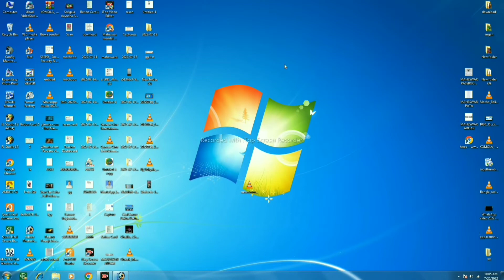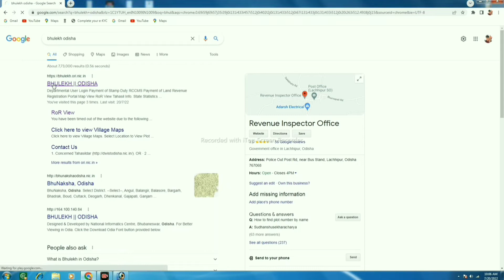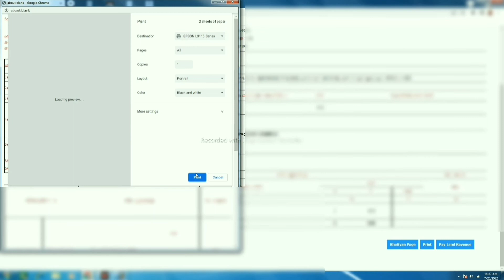Jami pata downloadKamiti kariba, How to download jami pata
How to download jami pata in odisha l How to download land record in odisha l ଜମି ପଟ୍ଟା ଡାଉନଲୋଡ କରିବେ କେମିତି

Friends apanka jadi kainashi problem thye tabe mote comments kariba l
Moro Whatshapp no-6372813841